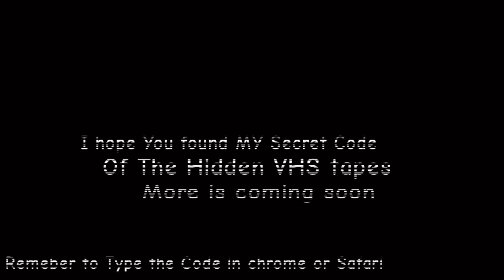FIVE NIGHTS AT CANDY’S (ANIMATED) - Beginning of the Night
Mudi and the gang Goes to Candy’s burgers and fries and discover a lot of stuff at there job

Created By mudi the animator!
Animated and drawn by mudi the animator!

Mudi/himself
Ali/himself
Television guy/Isa (my lil bro)
Abdi/himself